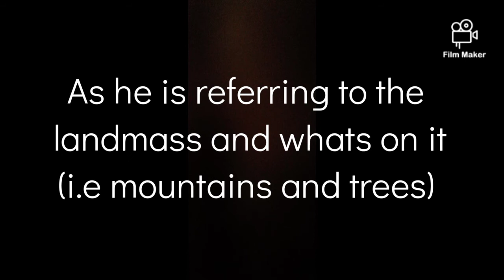Did You Notice This Mistake?(pls subscibe)